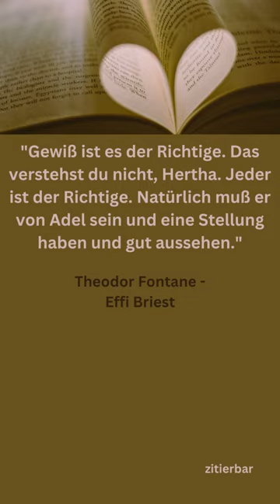ZITAT - Theodor Fontane - Effi Briest /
Ein Zitat aus Theodor Fontanes Werk "Effi Briest".

Viel Vergnügen!